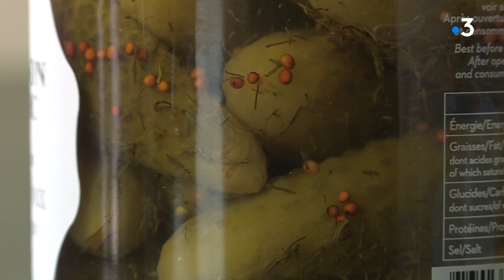Yonne : la récolte de cornichons 100% français a débuté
La Maison Marc, basée dans l'Yonne, est l'un des derniers producteurs de cornichons en France. Certains de ses pots se retrouvent sur les tables de l'Elysée. Mais avant cela, il faut récolter. Un ramassage qui a démarré début juillet.